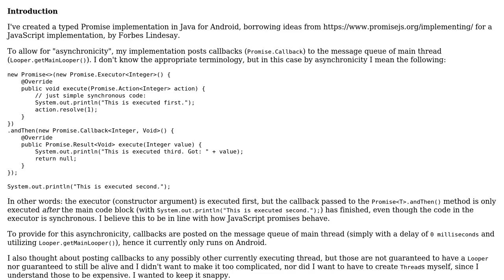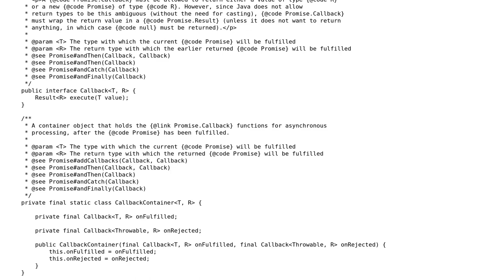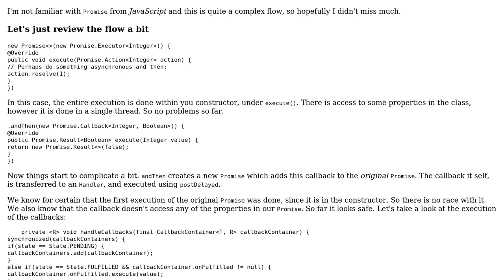A thread-safe typed Promise implementation in Java for Android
With thanks & praise to God, and with thanks to the many people who have made this project possible! You are responsible for your own actions.